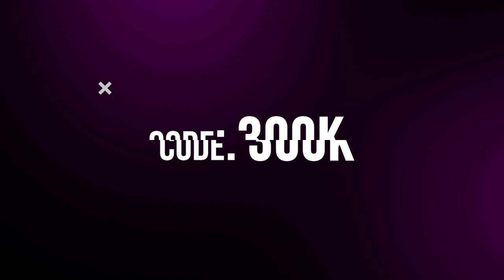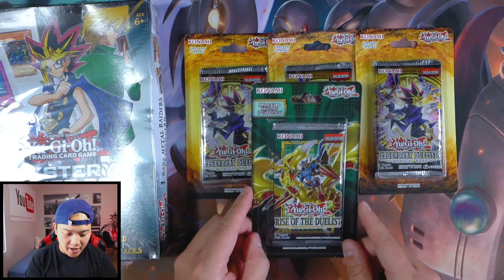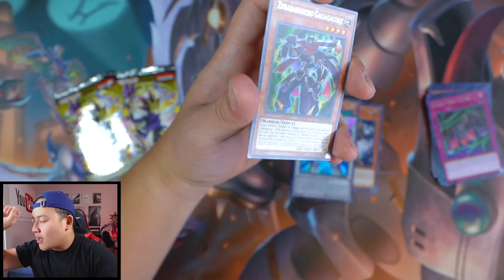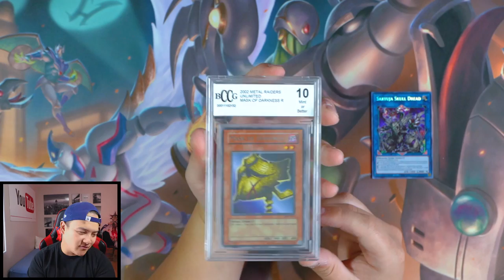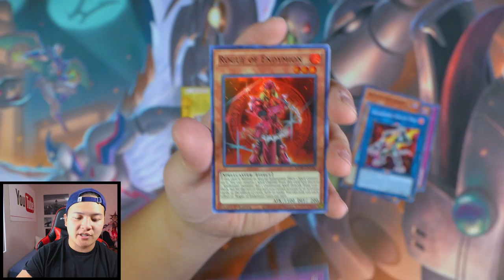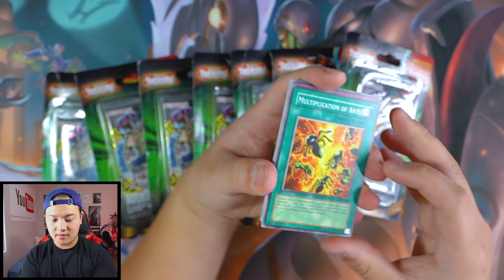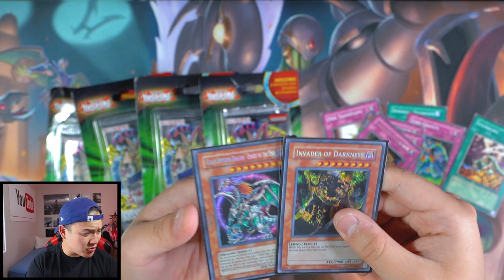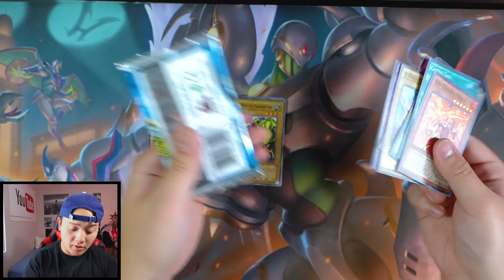SEARCHING FOR HIDDEN YU-GI-OH! CARD PACKS IN STORE! What did I find? #1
► TODAY ONLY! *LIMITED EDITION* HERO Playmat Available @

@ teamsamuraix1